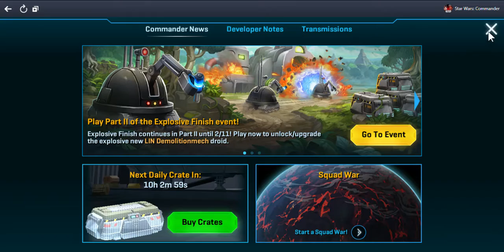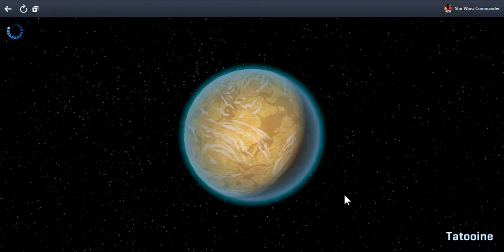SlowPCGaming Star Wars-Commander